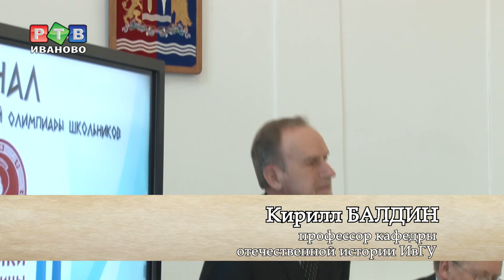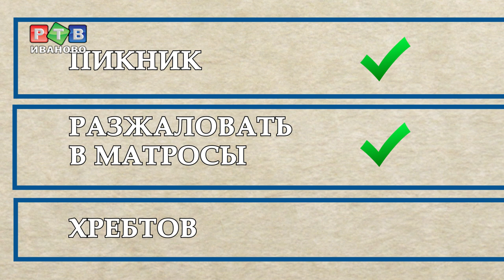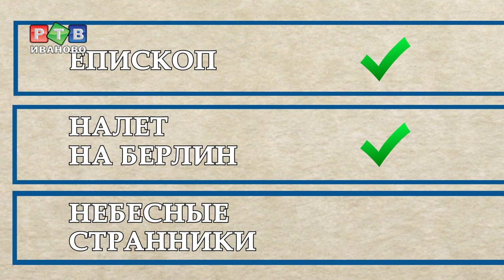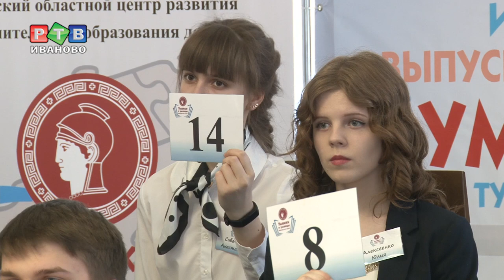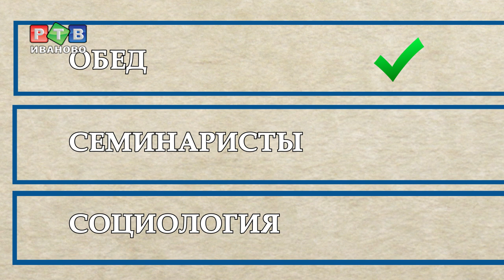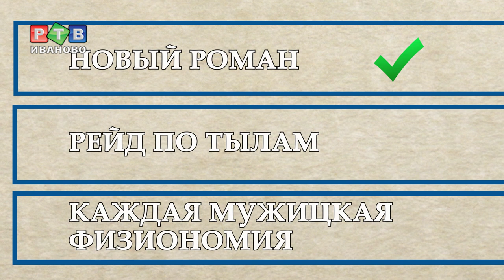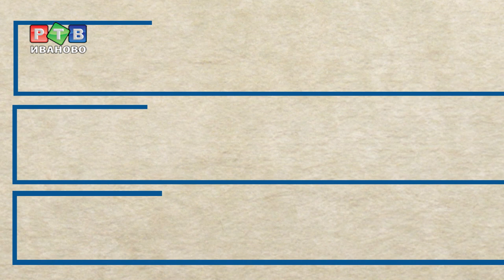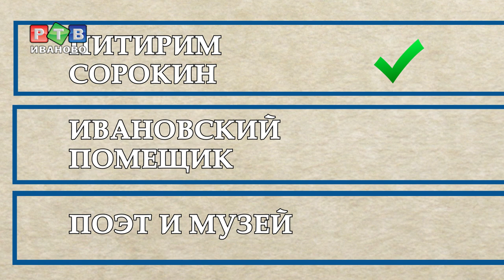Умники и умницы Ивановского края. Финал.